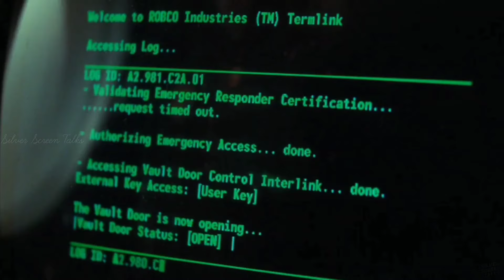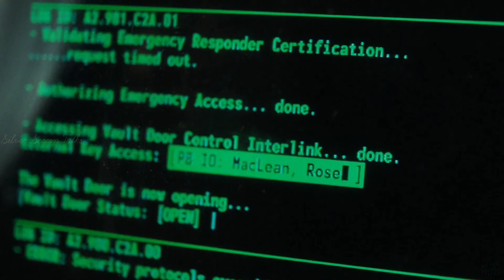Fallout | S1 | Episode 4 | Detailed Explanation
Fallout ( TV Series 2024 - )

A long, long time ago, a big bomb went off in Los Angeles. Now the city is all messed up and dangerous. People have to live underground in safe rooms to hide from the bad stuff: leftover radiation, scary creatures, and mean people who steal things.

Based on - Fallout by Bethesda Softworks

Starring -  Ella Purnell, Aaron Moten, Kyoe MacLachlan, Moisés Arias, Xelia Mendes-Jones, Walton Goggins.

Created by - Graham Wagner , Geneva Robertson- Dworet